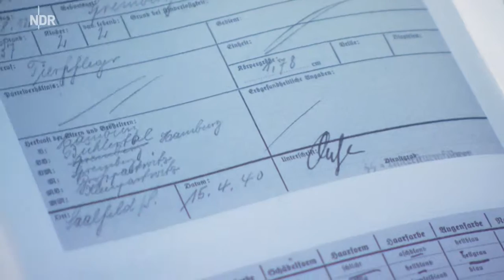Erwin Strittmatter und die SS Fernsehen Sendungen A Z Nordmagazin TV 20150719 1950 1842 hd